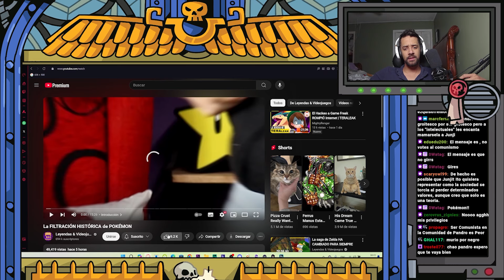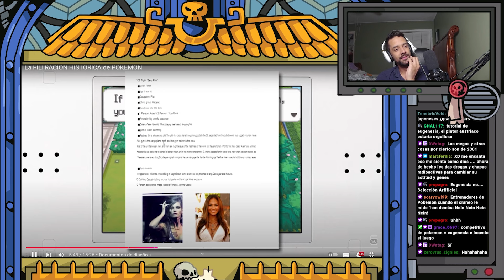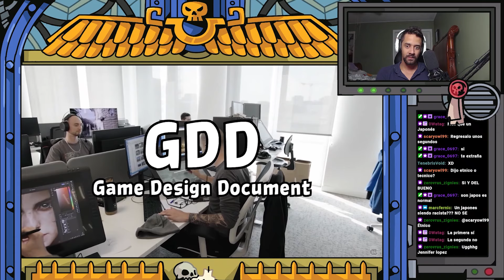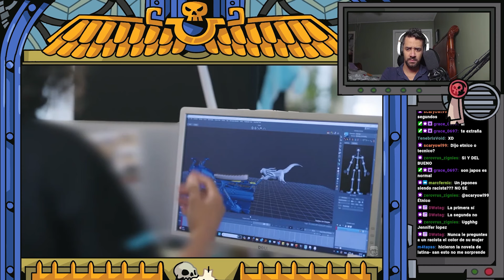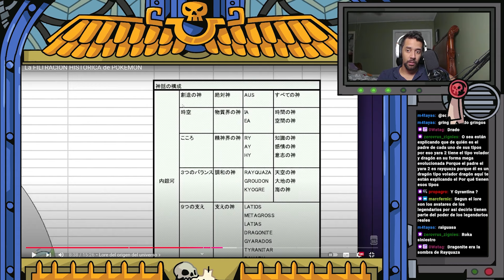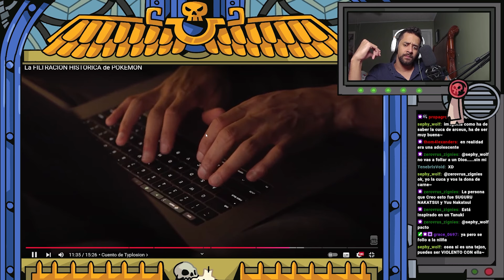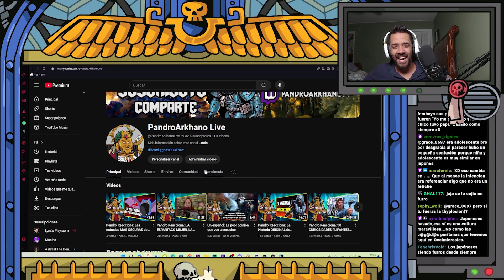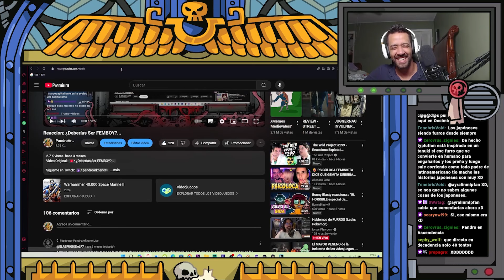Pandro Reacciona: La FILTRACIÓN HISTÓRICA de POKÉMON // La FILTRACIÓN HISTÓRICA de POKÉMON